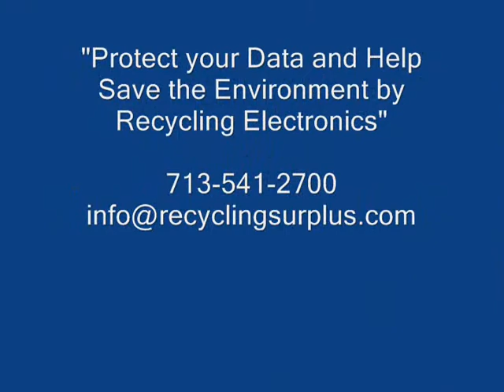Hard Drive Data Destruction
This is the drilling process we use on hard drives to ensure personal data protection for our customers.